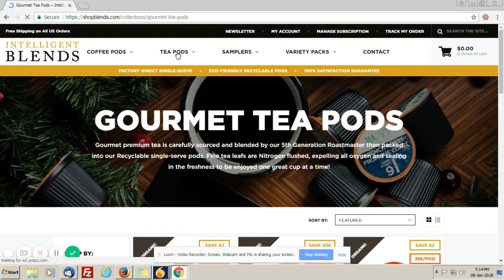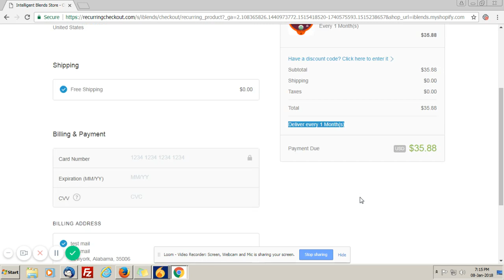How To Create a Recurring Subscription Account